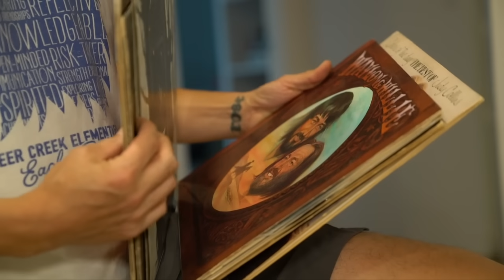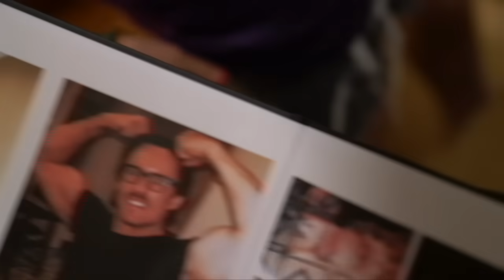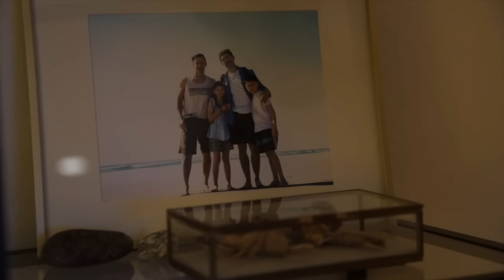It's time for a change.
Our home needed a serious makeover. This house required way more TLC than we realized and that set us back in our renovations. That meant a lot of things were thrown in place to make it livable but it did not reflect us as a family. We finally make time to add the cozy seasonal vibes our home was missing.

ABOUT MATT AND BLUE: Matt Dallas and Blue Hamilton are the dynamic duo you know and love: Matt and Blue! They enjoy making content that shows their everyday life, whether it be a new camping adventure, a fun DIY home project, or cooking up the tastiest new recipe for their kids.